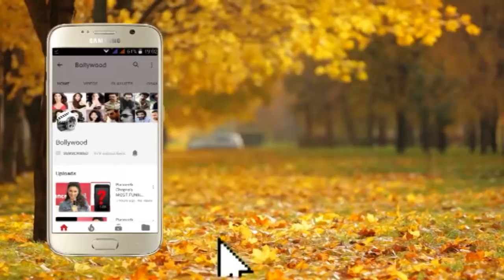Neha Dhupia At Namaste America Indo American Association For Art And Culture Part 1